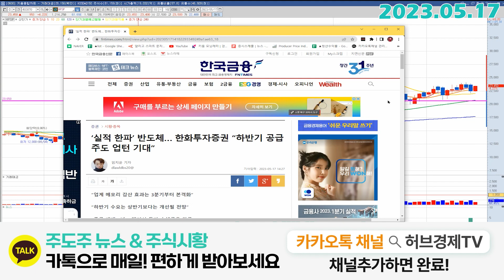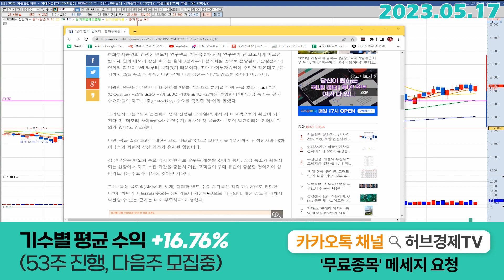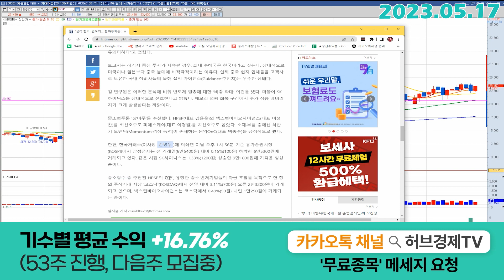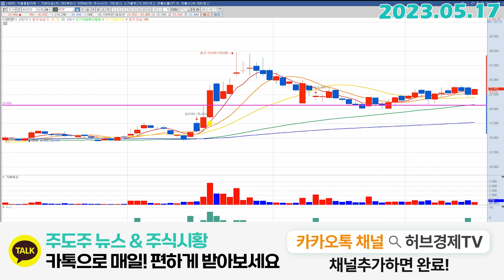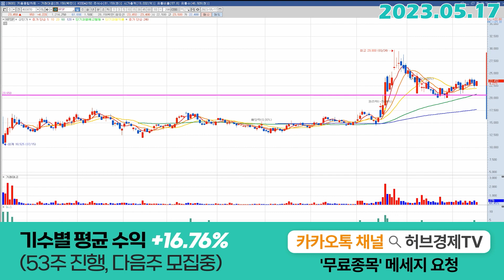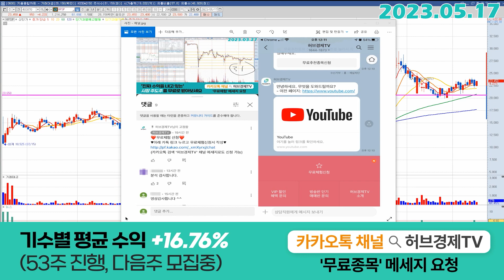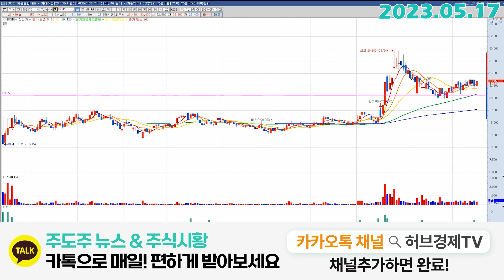HPSP (046890) - 이제는 팩트를 봐야합니다.